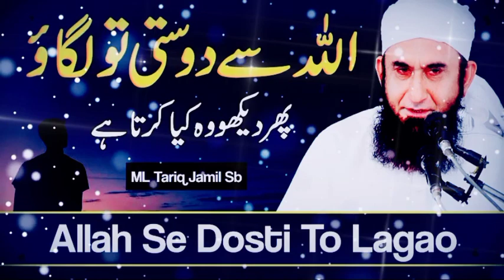Make friendship with Allah Then see what he does | by Mulana Tariq Jameel bayan [Islamic info.87]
In this profound and enlightening bayan (Islamic lecture), renowned Islamic scholar Mulana Tariq Jameel beautifully elucidates the importance of forging a deep and sincere friendship with Allah, the Almighty.
In a world filled with distractions and uncertainties, Mulana Tariq Jameel reminds us of the ultimate purpose of our existence: to establish a strong connection with our Creator and experience the boundless blessings and guidance that come from having a profound relationship with Him.
During this captivating bayan, Mulana Tariq Jameel offers insightful perspectives on how we can establish and nurture our friendship with Allah. Through profound stories, Quranic references, and the teachings of the Prophet Muhammad (peace be upon him), he guides us towards a path of spiritual growth and enlightenment.
Mulana Tariq Jameel's words touch the hearts of millions around the world, as he encourages us to prioritize our relationship with Allah and seek His guidance in every aspect of our lives. His humble and relatable approach makes his bayans highly engaging and deeply impactful for people of all ages and backgrounds.
If you are yearning to deepen your connection with Allah, seeking solace in His love, and desiring a life filled with peace and contentment, then this Mulana Tariq Jameel bayan is a must-watch for you. Allow his profound insights to resonate within you and transform your relationship with the Divine.

Welcome to Islamic Information 87, your ultimate destination for comprehensive Islamic knowledge and insightful videos! We are dedicated to providing you with a wealth of authentic and informative content that revolves around the beautiful religion of Islam.May Allah (SWT) bless and guide us on this journey of knowledge, and may our efforts contribute positively to our understanding of Islam and its profound teachings.
From the pillars of Islam, such as prayer (salah), fasting (sawm), and pilgrimage (hajj), to the moral and ethical teachings
Through our high-quality videos, we aim to make learning about Islam an enjoyable and enriching experience for viewers of all backgrounds.
We also explore the life of Prophet Muhammad (peace be upon him), the Quran, Hadith (sayings of the Prophet), and various Islamic scholars throughout history
Welcome to Islamic Info.87, your ultimate destination for enriching Islamic knowledge and spiritual growth!
Islamic Info.87 is a dedicated YouTube channel that aims to provide authentic and insightful content about Islam, designed to cater to both Muslims and non-Muslims alike. Whether you're a beginner seeking an introduction to the beautiful religion of Islam or an advanced learner looking to deepen your understanding, this channel is the perfect place for you.
Our channel is committed to presenting Islam in a comprehensive and balanced manner, drawing from the teachings of the Quran, the Hadith (sayings and actions of Prophet Muhammad, peace be upon him), and the scholarly works of renowned Islamic scholars. We strive to ensure that the information we provide is accurate, reliable, and in accordance with the true spirit of Islam.
Here on Islamic Info.87, you can expect a wide range of engaging and educational content. Our videos cover various aspects of Islam, including the pillars of faith (Iman), the pillars of practice (Islam), the life and teachings of Prophet Muhammad (pbuh), the stories of the Prophets, Islamic history, Islamic jurisprudence (Fiqh), Islamic spirituality, and much more. We aim to explore these topics in a clear and accessible manner, making Islamic knowledge accessible to everyone.
Our team of knowledgeable and passionate presenters brings you well-researched and thought-provoking content. With their expertise and dedication, they ensure that the information shared on our channel is of the highest quality.
In addition to our informative videos, Islamic Info.87 also features Q&A sessions, live streams, and discussions on contemporary issues relevant to Muslims today.

👉 Follow Request 🙏

Jazak Allahu khairan for tuning into our
channel.
Assalamu Alaikum Warahmatullahi Wabarakatuh.